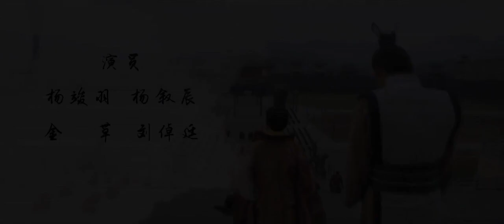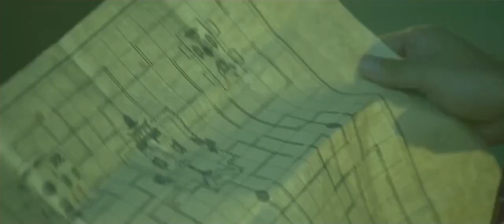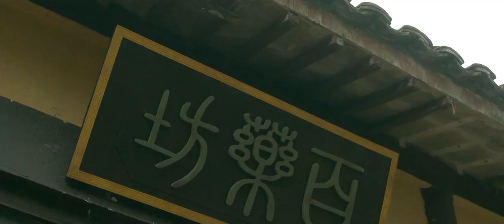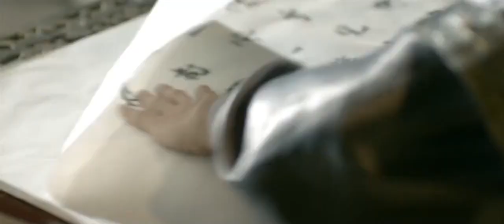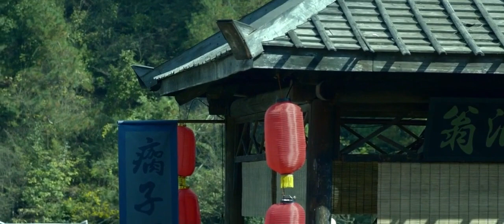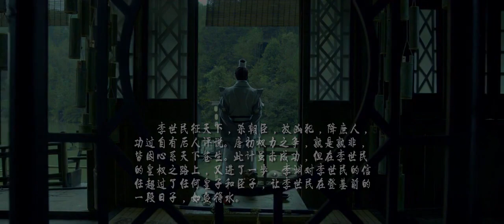Changan Swordsmen Mystery of God's Wrath: Action-Packed Martial Arts Film | Tamil Dubbed Full Movie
"Changan Swordsmen Mystery of God's Wrath" is an action-packed martial arts movie set in ancient China. It follows the story of a skilled swordsman who embarks on a dangerous journey to uncover a conspiracy and restore justice in the imperial court. Along the way, he faces powerful enemies, forms unlikely alliances, and discovers shocking truths about the people he trusts. With stunning fight scenes, intricate plot twists, and rich historical settings, "Changan Swordsmen Mystery of God's Wrath" is a must-watch for fans of epic martial arts dramas. Experience the thrill of ancient Chinese swordsmanship and immerse yourself in a world of adventure, intrigue, and honor